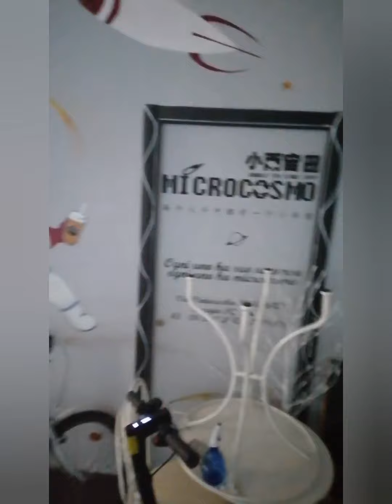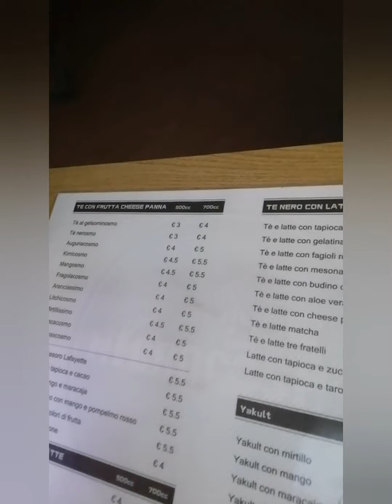First time mag milktea ng BUNsunog